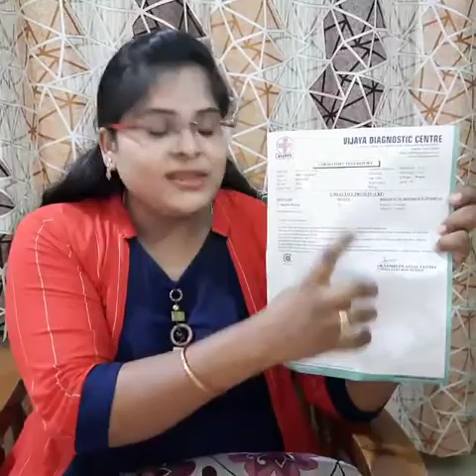Hi friends Watch this video very important: More details call me:9705195951.